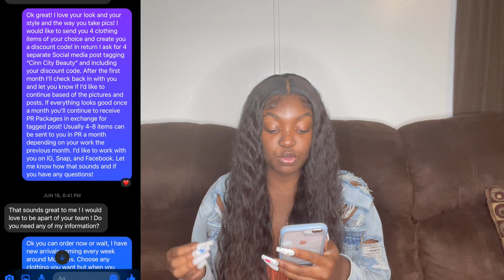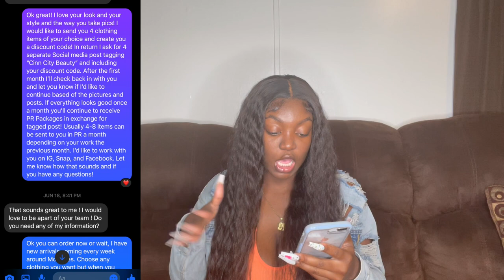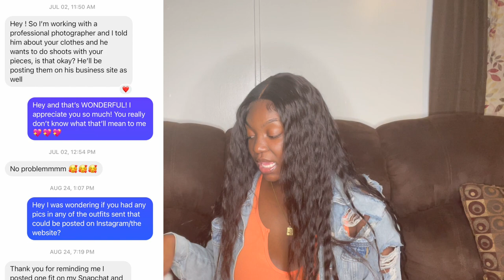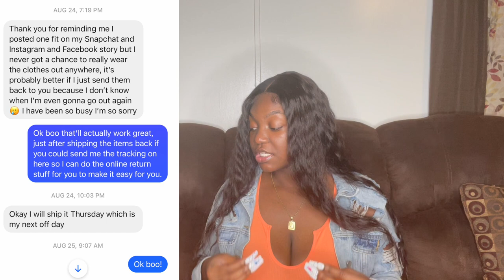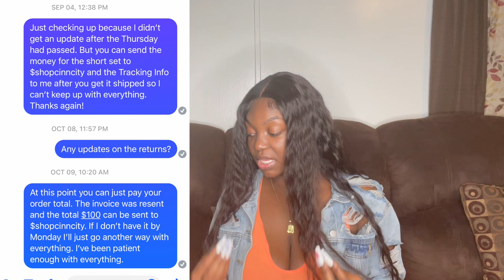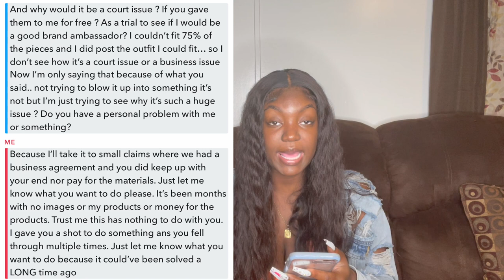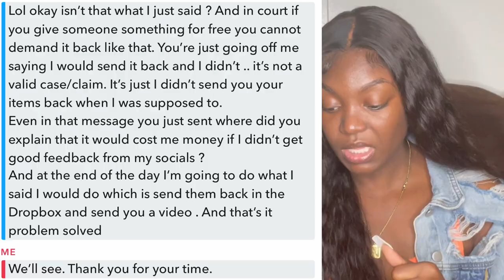My “BrAnD AmBaSsAdOr” Scammed Me For Free Clothes! | STORYTIME WITH RECEIPTS! | Simply Cinn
⬇️Check for More Info⬇️

So in today’s video I’m doing a storytime about how I basically got scammed out of free clothes. I was upset but it’s cool things happen for a reason!

MY BRAND AMBASSADOR STOLE MY CLOTHES & BLOCKED ME! | Localblackchild